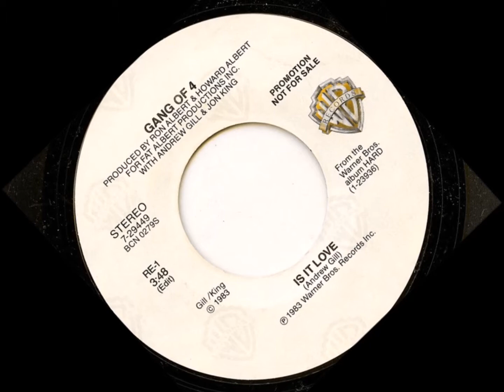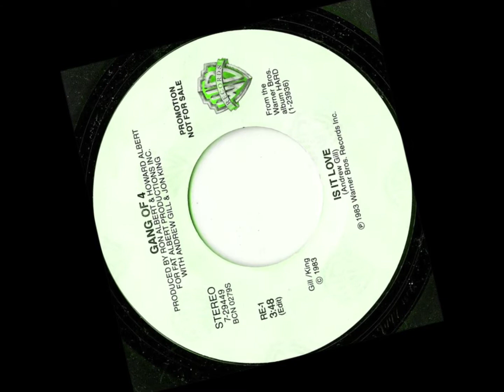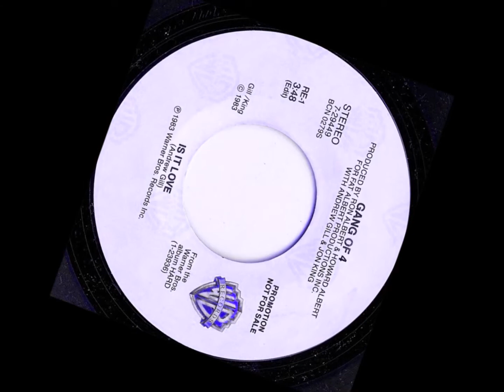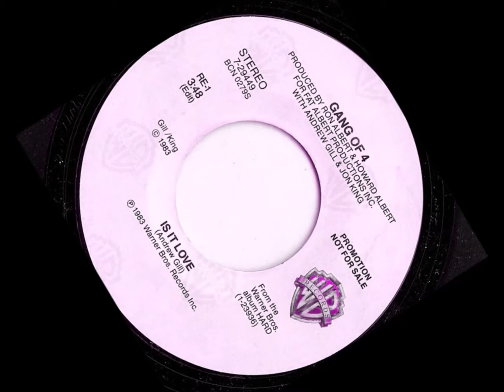Gang Of 4 - Is It Love {7 Inch Radio Edit}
Gang Of 4
Is It Love
7 Inch Edit